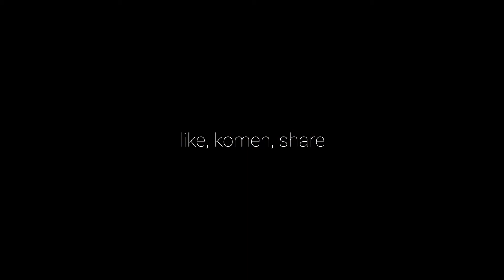KENAPA THAILAND LOLOS DARI PENJAJAH?